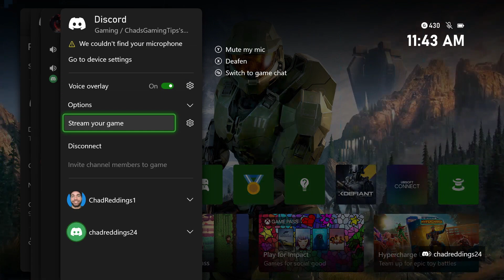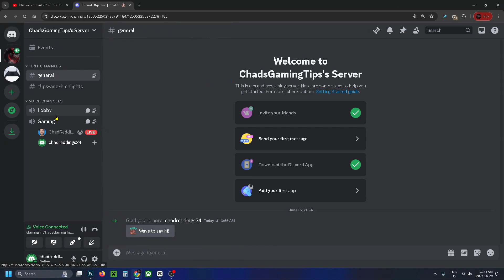How To Stream Xbox On Discord - Easy Guide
How to stream Xbox Series X or Xbox Series S gameplay to Discord? In this guide, I show you how to stream your games on Xbox to Discord. Hope this helps!